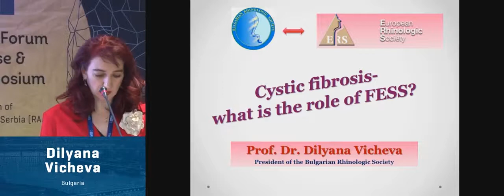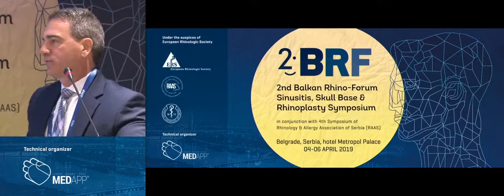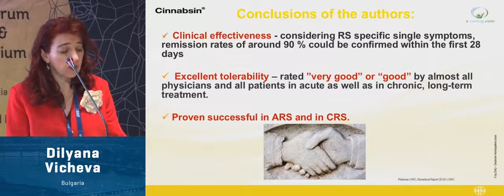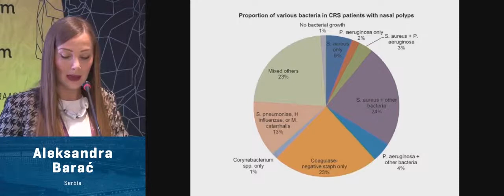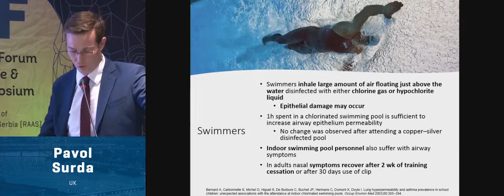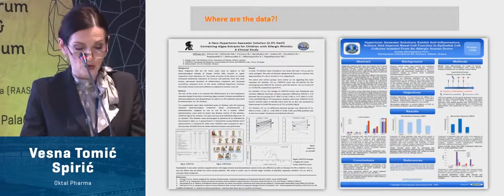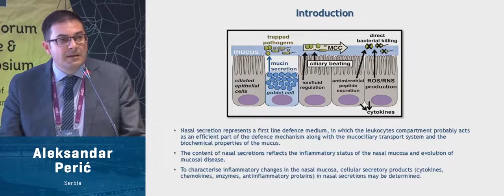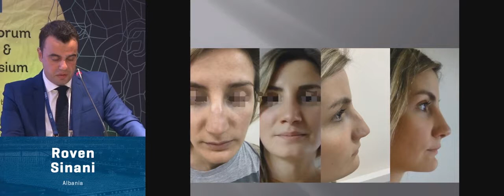2nd Balkan Rhino forum - 5th April 2019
Chairperson: Sergei Karpischenko (Saint Petersburg, Russia)
Moderators: John DelGaudio (Atlanta, USA), Timoleon Terzis (Athens, Greece)

1. Cystic fibrosis in children - what is the role of FESS?
Dilyana Vicheva, Plovdiv, Bulgaria
2. Isolated sphenoid sinusitis
Sergei Karpischenko, Saint Petersburg, Russia
3. Endoscopic treatment of the middle turbinate
John DelGaudio, Atlanta, USA
4. Complications of endoscopic sinus surgery
Timoleon Terzis, Athens, Greece
5. Interstitial brachytherapy for the management of nose vestibule malignancy
Francesco Bussu, Sassari, Italy

Satellite Symposium

The role of Cinnabsin® in treatment of acute and chronic rhinosinusitis – Dyliana Vicheva (Alpen Pharma)
1. Respimer® - tsunami in the nose
Aleksandar Ugrinović (Emi Pharm)
2. The role of Nasaleze® spray in treatment of allergic rhinitis
Slobodan Savović (Lifemedic)

Chairperson: Sarah K. Wise (Atlanta, USA)
Moderators: Tomislav Baudoin (Zagreb, Croatia), Aleksandra Barać (Belgrade, Serbia)

Highlights from the International Consensus Statement on Allergy and Rhinology: Allergic
Rhinitis - What we know and what we don't? - Sarah K. Wise, Atlanta, USA

1. Upper respiratory tract diseases: host-microbe interactions in chronic rhinosinusitis -
Aleksandra Barać, Belgrade, Serbia
2. Gender associated differences in neuroallergic response to nasal challenges
Livije Kalogjera, Zagreb, Croatia
3. Does treatment of laryngopharyngeal reflux improve symptoms of chronic rhinosinusitis?
Tomislav Baudoin, Zagreb, Croatia
4. Rhinitis in athletes - Pavol Surda, London, UK

Satellite Symposium

1. Therapeutic options for the outpatient treatment of acute upper airway infections
Aleksandra Barać (Hemofarm Stada)
2. Dymista® - the winning combination, 2018 study
Bojan Pavlović (Mylan)
3. The use of Sinomarin® Allergy Relief in treatment of allergic rhinitis
Vesna Tomić Spirić (Oktal Pharma)

Chairperson: Aleksandar Perić (Belgrade, Serbia)
Moderators: Ljiljana Jovančevič (Novi Sad, Serbia), Tanja Soklič Košak (Ljubljana, Slovenia)

1. Transcription factors gene expression in CRS with and without nasal polyps
Tanja Soklič Košak, Ljubljana, Slovenia
2. Is there an otologic manifestation of Samter's triad?
Ljiljana Čvorović, Belgrade, Serbia
3. Olfaction in neurodegenerative disease
Ljiljana Jovančević, Novi Sad, Serbia
4. Effects of intranasal corticosteroid treatment on parameters of eosinophilic inflammation in
patients with perennial allergic rhinitis and nasal polyposis
Aleksandar Perić, Belgrade, Serbia

Chairperson: Gabriela Kopacheva Barsova (Skopje, Republic of North Macedonia)
Moderators: Željka Roje (Split, Croatia), Slobodan Savović (Novi Sad, Serbia)
1. The pillars of the nose-crura shortening for overprojection nose - Gabriela Kopacheva Barsova, Skopje, Republic of North Macedonia
2. Management of rhinophyma with coblation
Željka Roje, Split, Croatia
3. Influence of septoplasty on the course of chronic rhinosinusitis - Slobodan Savović, Novi Sad,
Serbia
4. Cartilage and temporal fascia graft for nasal dorsal contouring in revision rhinoplasty
Roven Sinani, Tirana, Albania